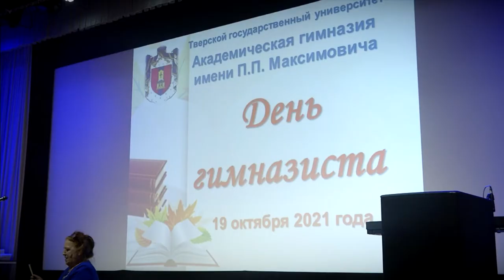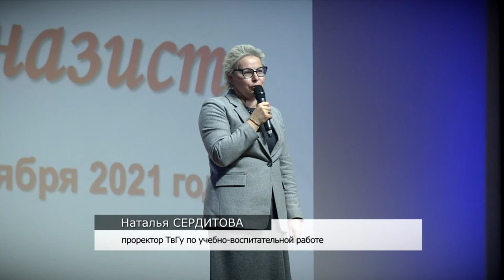Гимназия ТвГУ отметила День гимназиста